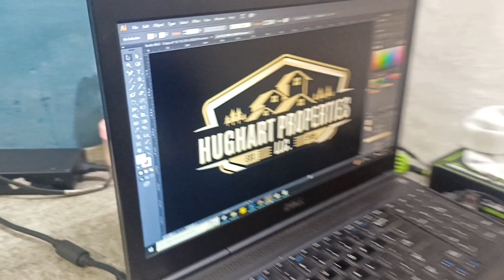Eid Ki Tayari Aur Shah Jee Ka Peel Off Mask | Eid Vlog